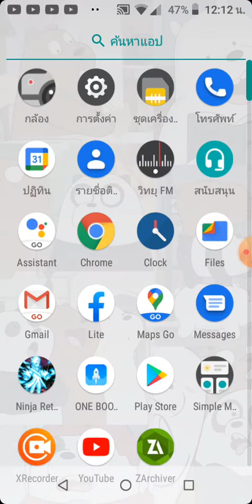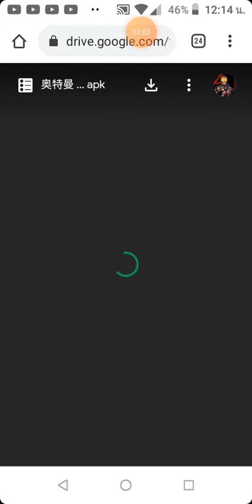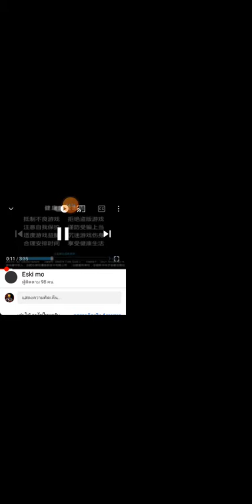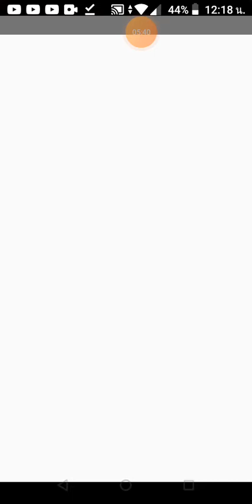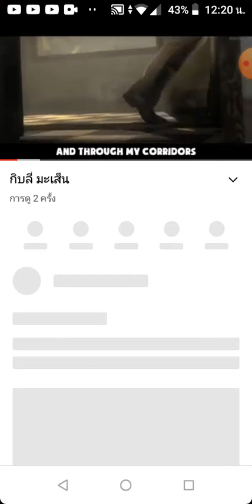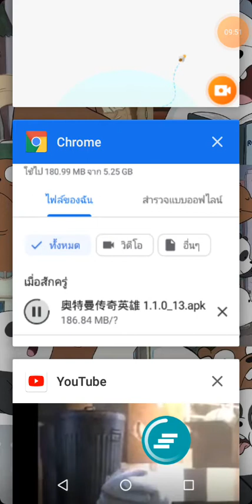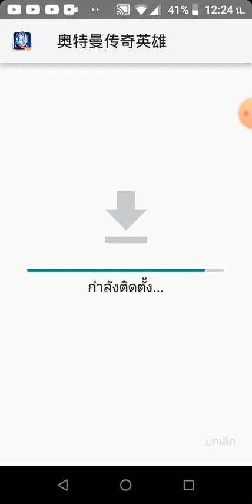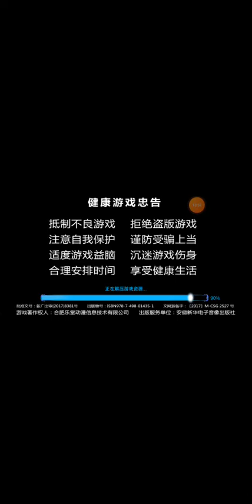โปรเกมultramanในตำนาน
ตัวเกม